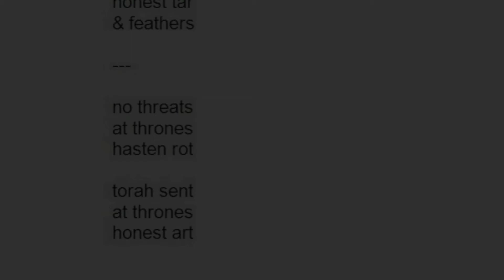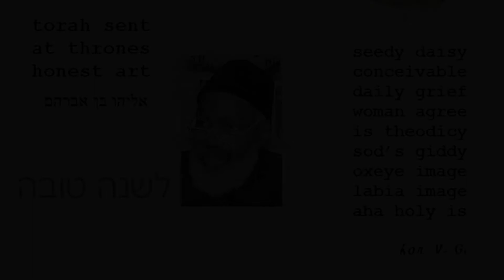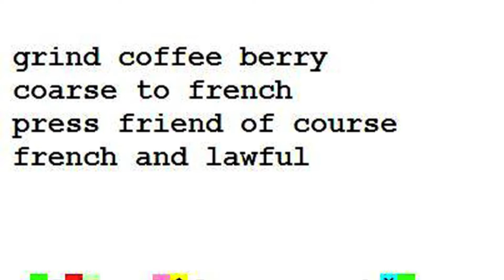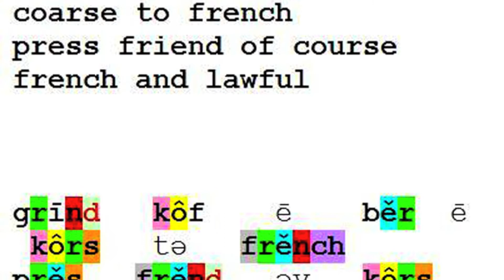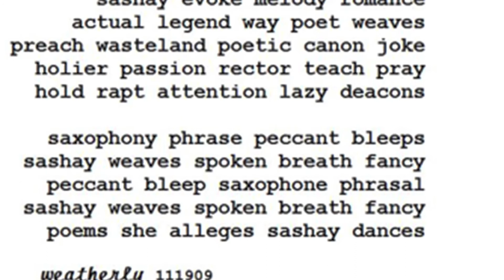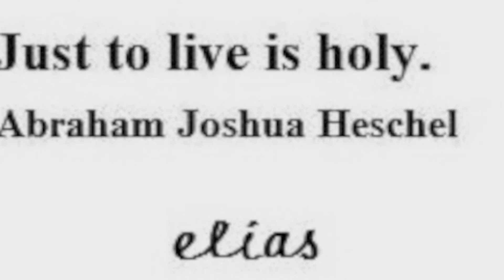Weatherly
A tribute to the late poet, Thomas Elias Weatherly, 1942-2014, made of bits and pieces of 37 years.